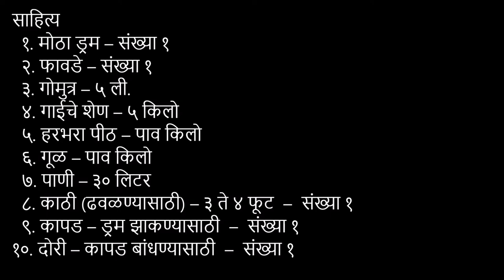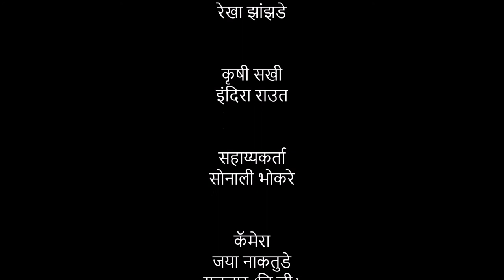Jeevamrut @ Wardha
Jeevamrutham is a concoction used as organic manure.